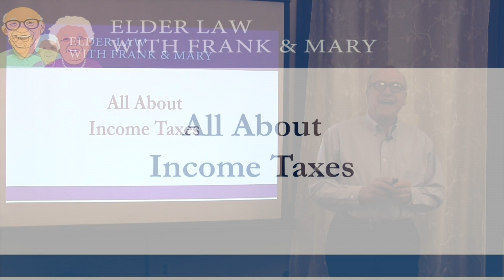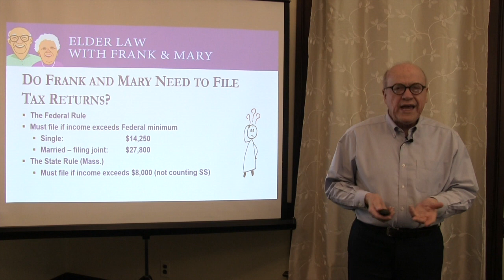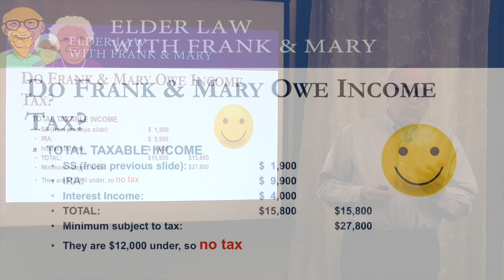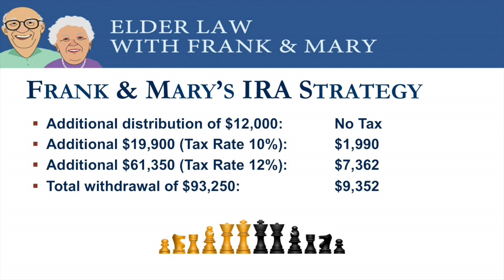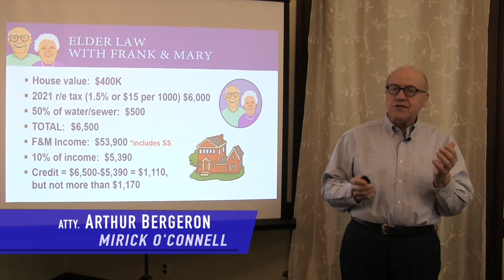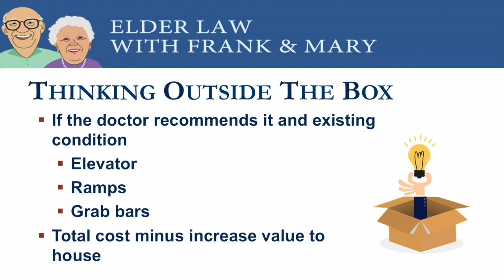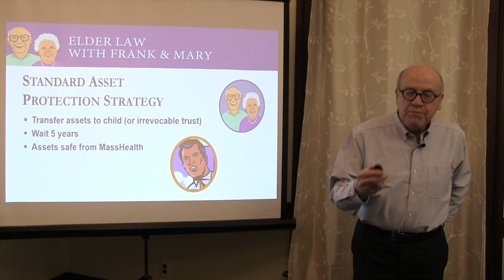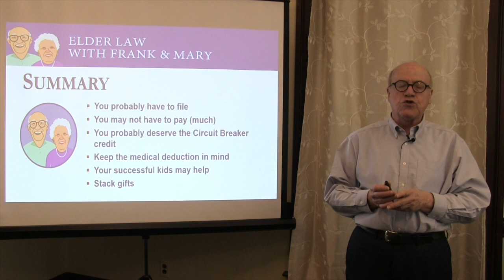Bergeron March Seminar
It’s that time again? Do you need to file state or federal income tax returns? Can the Circuit Breaker program help you? What about your IRA’s and 401(k)’s? Did the tax code change since last year? Elder law attorney Arthur Bergeron walks you through the things you should be focusing on.